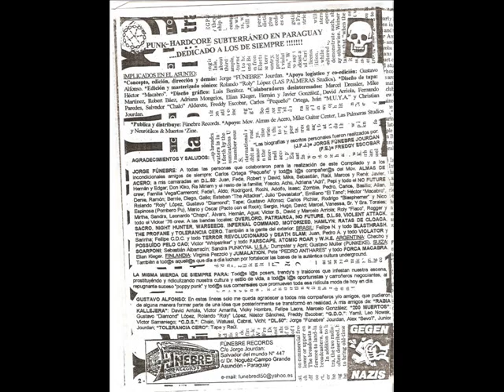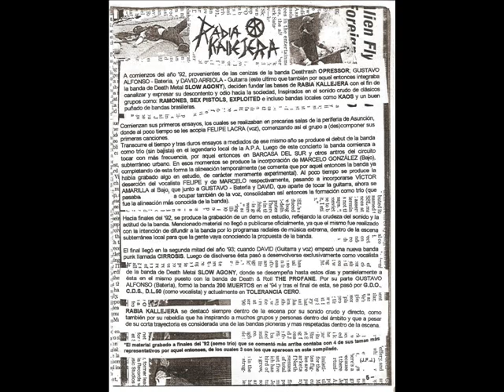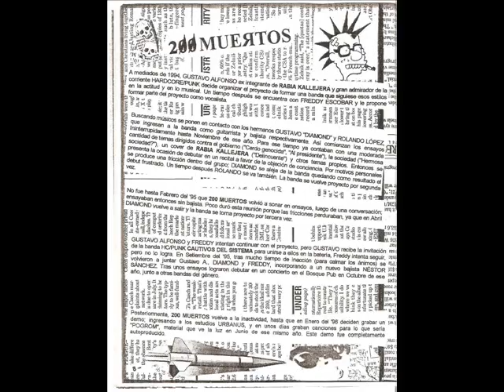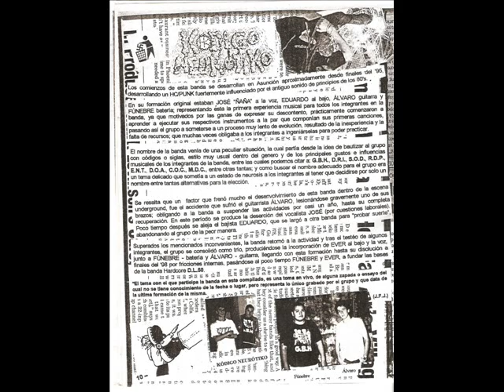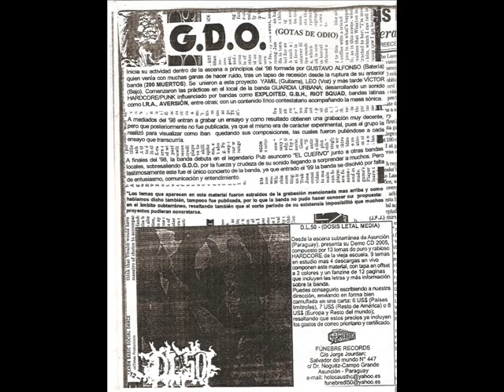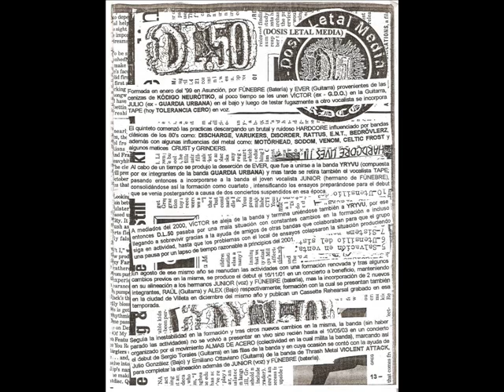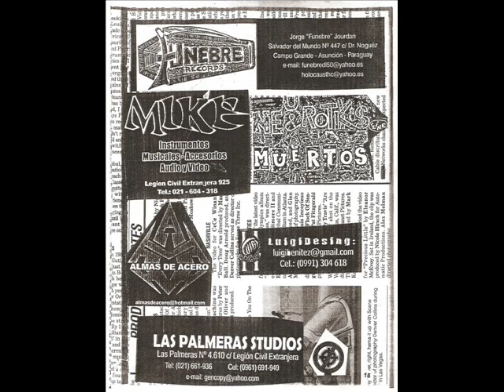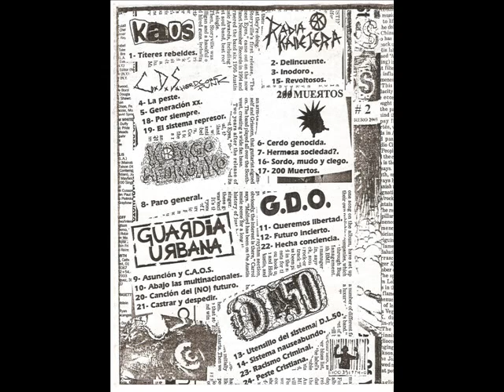Punk & Hardcore Subterraneo en Paraguay - Various Artists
Editado en CD en el 2005, también en Lp en el año 2011.

Kaos - Titeres Rebeldes
Rabia Kallejera -- Delincuente
Rabia Kallejera -- Inodoro
Cautivos Del Sistema -- La Peste
Cautivos Del Sistema -- Generación XX
200 Muertos -- Cerdo Genocida
200 Muertos -- Hermosa Sociedad?
Kodigo Neurotiko -- Paro General
Guardia Urbana -- Asunción Y C.A.O.S.
Guardia Urbana -- Abajo Las Multinacionales
Gotas De Odio -- Queremos Libertad
Gotas De Odio -- Futuro Incierto
Dosis Letal Media -- Utensilio Del Sistema/D.L.50
Dosis Letal Media -- Sistema Nauseabundo
Rabia Kallejera -- Revoltosos
200 Muertos -- Sordo, Mudo Y Ciego
200 Muertos -- 200 Muertos
Cautivos Del Sistema -- Por Siempre
Cautivos Del Sistema -- Sistema Represor
Guardia Urbana --Canción Del (No) Futuro
Guardia Urbana - Castrar y despedir
Gotas De Odio --  Hecha Conciencia
Dosis Letal Media -- Racismo Criminal
Dosis Letal Media -- Peste Cristiana